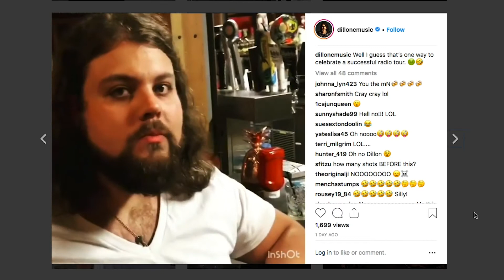Dillon Carmichael interview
DILLON CARMICHAEL HAS A PROFOUND RESPECT FOR COUNTRY MUSIC.

Merging a sonically progressive palette with a tasteful reverence for the past, the Burgin, KY native has crafted a slice of solid country gold — one that’s fueled by plainspoken lyrics and a rich baritone voice — on his Dave Cobb-produced debut. The album captures vivid snapshots of the people Carmichael grew up around: hardworking, bighearted folks taking life one day at a time, sticking together through the good times and the bad with honesty, dignity and faith.

Carmichael mixes a unique breed of influences ranging from Waylon and Haggard to Lynyrd Skynyrd mixed with the pedigree of his two uncles Eddie Montgomery (of Montgomery Gentry) and John Michael Montgomery. Armed with a desire to protect real country music, Carmichael was always encouraged to own his talent and pay his dues.

As a songwriter at the age of 18, Carmichael began collaborating with some of country’s most talented writers, but no Nashville resident had a bigger influence than GRAMMY award-winning Cobb (Sturgill Simpson, Chris Stapleton, Jason Isbell), whose stewardship helped guide ‘Hell On An Angel’ from a dream to a reality.

Carmichael’s current single, “Dancing Away With My Heart,” bows at radio October 22. Accompanied by the emotive pedal steel work of Robby Turner, it’s a timeless country ballad that sweeps you off your feet and spins you around just like the type of love it describes. Other songs receiving critical praise on ‘Hell On An Angel’ (10.26.18) include “It’s Simple” and the rollicking title track.